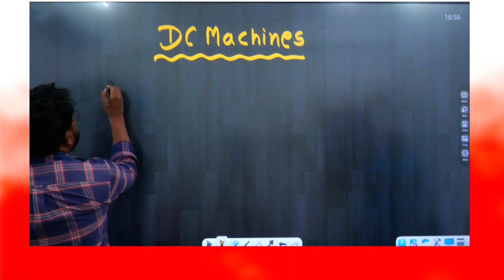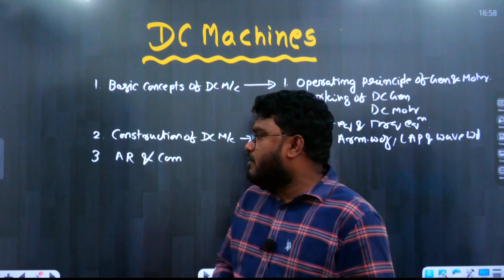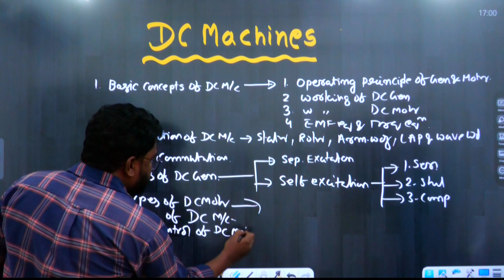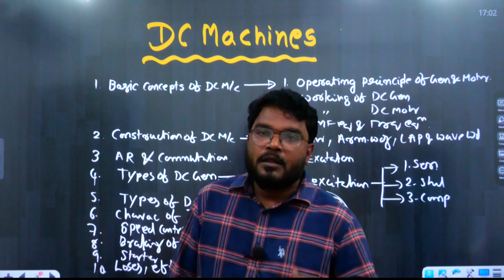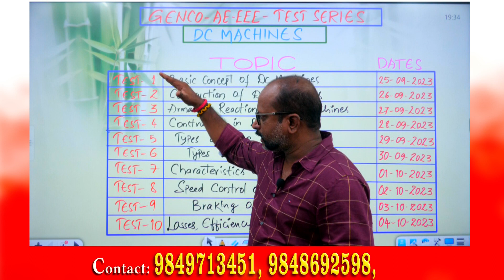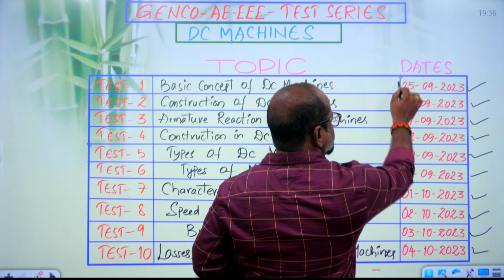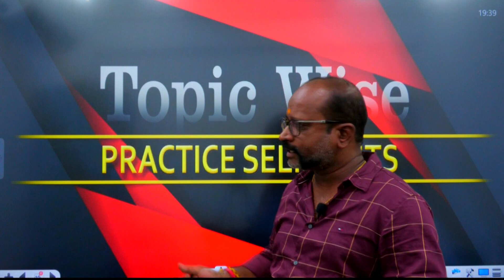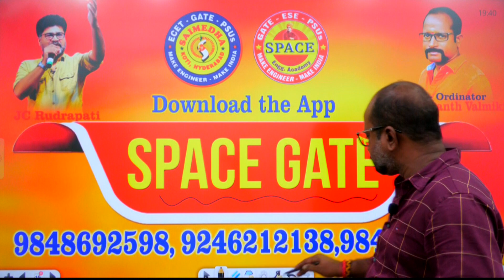GENCO AE-EEE // DC Machines Test Series Schedule // SAIMEDHA KOTI || HYD